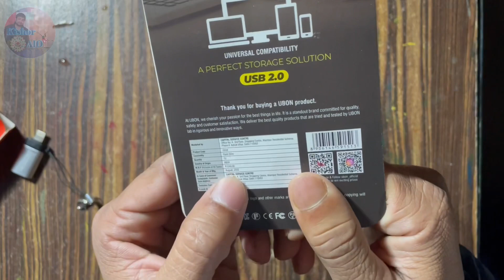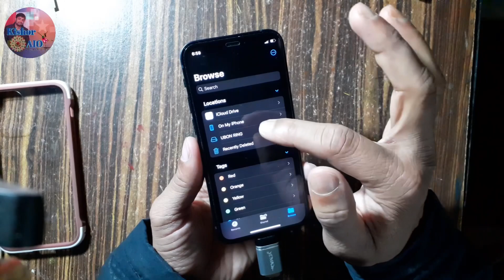New iPhone’s OTG and Pendrive unboxing and review কৰি চাওঁ আহক || kishor aio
New iPhone’s OTG and Pendrive unboxing and review কৰি চাওঁ আহক